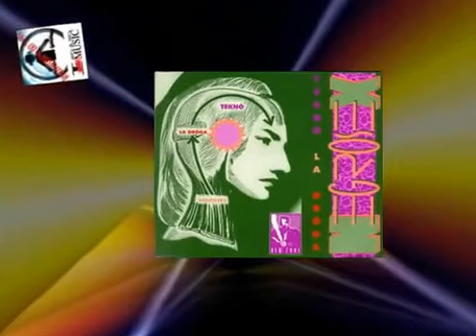Negro sex paceballs